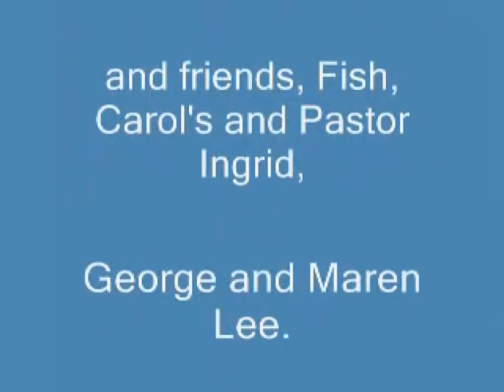Hangi a Kamate Hoiho Rane, Queensland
Hemehema shows the process of putting a hangi down and doing all the protocol...food cooked in the ground the maori way